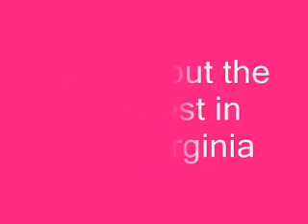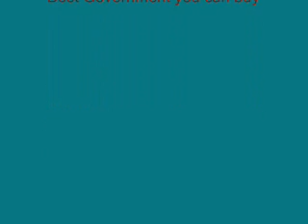Just Dump on it !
US EPA, WV DEP, Cabell County Health Department, and County Commission, stuff flows down hill, into the watershed, drinking waters, cover-up, or simply don't bother me, wild and wonderful gone wrong, open for business, best government you can buy, AAA septic cleaner